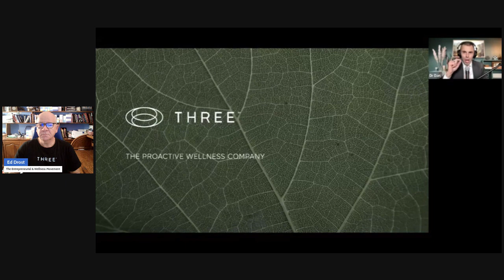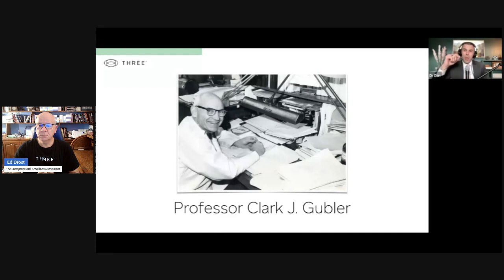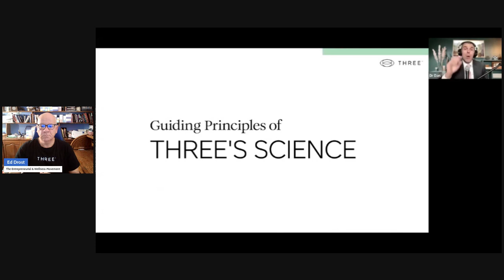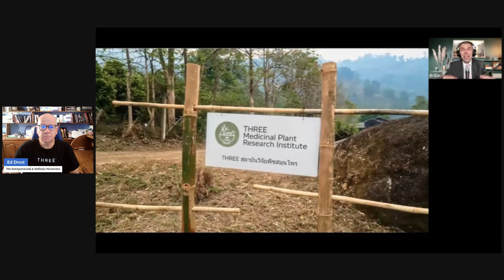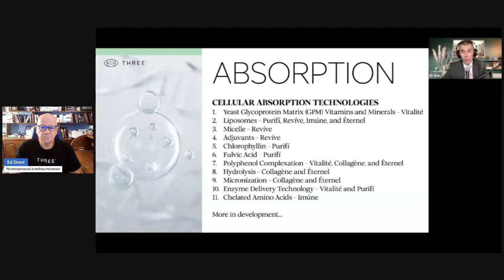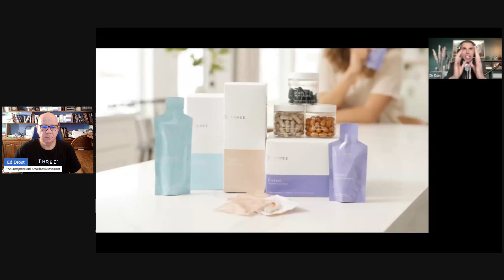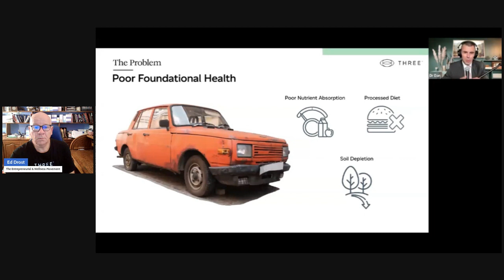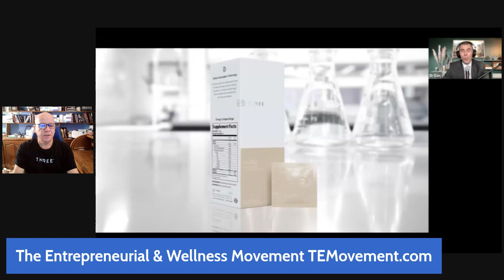Three Wellness The Science with Dr. Dan Gubler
Cellular Absorption Technology and Bioavailable Nutritional Supplements: Unlock the Key to Enhanced Nutrient Uptake

Welcome to our educational video series on the revolutionary Cellular Absorption Technology and its vital role in maximizing the delivery and absorption of bioavailable nutritional supplements. In this comprehensive guide, we will explore the significance of cellular absorption technology, its impact on the body's ability to assimilate nutrients efficiently, and how it can elevate your overall health and well-being with Dr Dan Gubler and Three Wellness.

Introducing Three Proactive Wellness bioavailable nutritional supplements, which are specially formulated to ensure optimal nutrient absorption within our body's cells. These advanced supplements are designed to overcome the limitations of traditional supplements that often fail to deliver essential nutrients to target areas due to poor bioavailability.

Through this video series , we strive to shed light on how cellular absorption technology works seamlessly with Three bioavailable nutritional supplements to bridge this nutrient absorption gap. By harnessing cutting-edge science and research, this groundbreaking technology enhances the bioavailability of nutrients, allowing your body to receive maximum benefit from each supplement intake.

To ensure a high ranking on search engines like Google, we will present you with a comprehensive overview of cellular absorption technology and its benefits. We will discuss the importance of active ingredients and how they interact with cellular structures to facilitate nutrient absorption. Highlighting key scientific studies, we will showcase the effectiveness of this technology in enhancing the delivery of nutrients deep into our cells.

Moreover, we will explore the Studies behind our bioavailable nutritional Supplements and Products. From vitamins and minerals to essential amino acids and plant phytonutrients, we will delve into the diverse range of supplements designed to support various aspects of our health, including immune function, skin health, whole-body detoxification, cognitive function, and more.

Understanding that making an informed decision is crucial when it comes to selecting the right supplements, we will provide practical guidance on choosing high-quality bioavailable nutritional products. We will discuss factors such as manufacturing practices, ingredient sourcing, third-party testing, and certifications and studies, ensuring you have the necessary knowledge to make informed choices that align with your health goals.

Furthermore, our video series will touch upon how Three Cellular Absorption Technology and bioavailable nutritional supplements can complement other wellness practices, such as balanced nutrition, regular exercise, and stress management techniques. By incorporating these supplements into your daily routine, you can optimize your nutrient absorption, promote overall cellular health, and unlock your body's full potential.

In summary, our video series will serve as a comprehensive resource on Three Cellular Absorption Technology and bioavailable nutritional supplements. By providing you with valuable information, scientific insights, and practical guidelines, we aim to empower you to make well-informed decisions regarding your proactive health, wellness and nutrition. Start your journey towards enhanced nutrient absorption and improved well-being today!